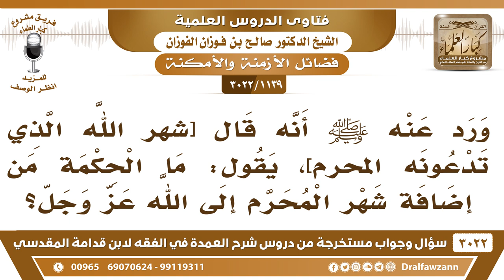[1139 -3022] ورد عنه ﷺ أنه قال[شهر الله الذي تدعونه المحرم] فما الحكمة من إضافة شهر المحرم إلى الله؟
-"[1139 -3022] السؤال: ورد عنه صلى الله عليه وسلم أنه قال [شهر الله الذي تدعونه المحرم]، يقول: ما الحكمة من إضافة شهر المحرم إلى الله عز وجل؟
الجواب: الجَوَابُ: التعظيم، المراد بها التعظيم، إضافة تعظيم هذه، تشريف مثل ناقة الله بيت الله، نعم.
للاشتراك في قناة الشيخ صالح الفوزان

للاستفسار والإقتراحات والدعم
رئيس الفريق
لمشروع كبار العلماء